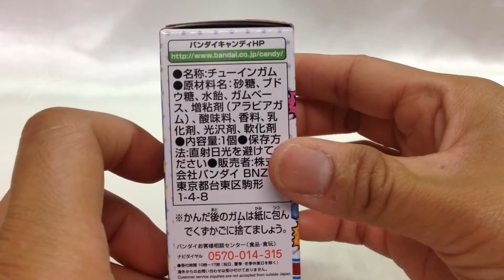🇯🇵 Yokai Watch 妖怪ウォッチ☆ともだち妖怪大集合‼其の9☆ダリス